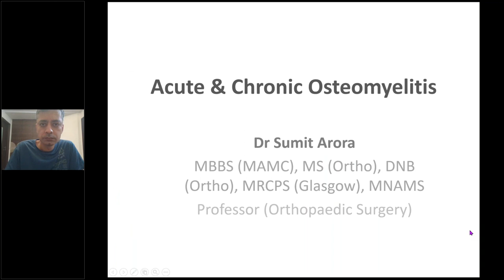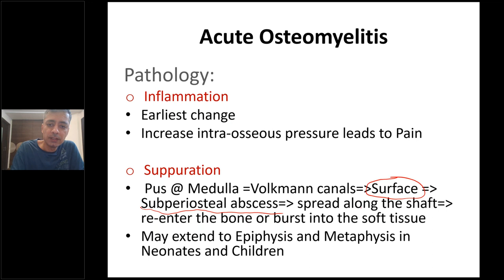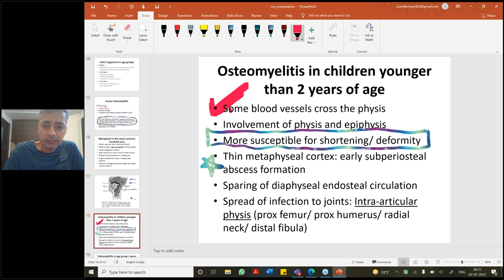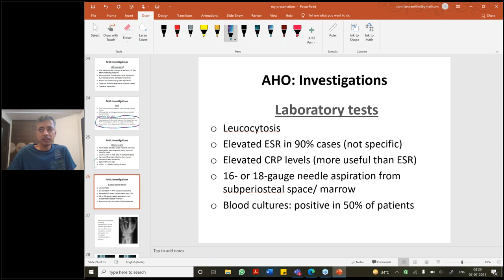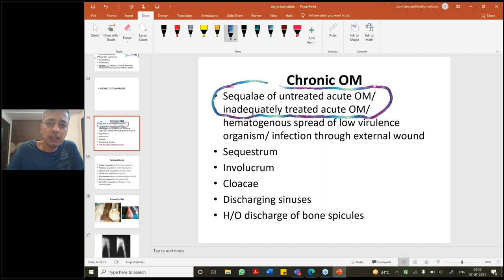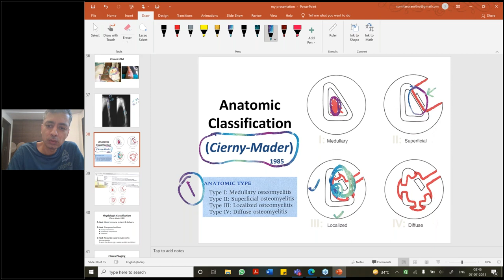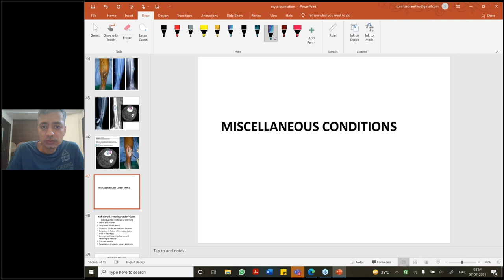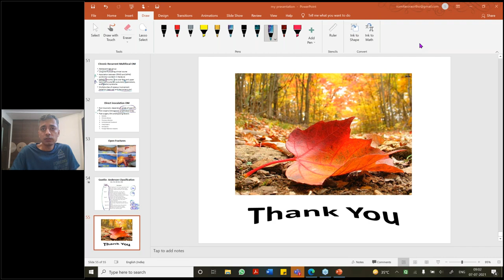OSTEOARTHRITIS Chronic Acute / Clinical Treatment / ORTHOPEDICS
Osteomyelitis is an infection of the bone that can affect both adults and children. If left untreated, it can lead to bone tissue death over time.
Osteomyelitis can affect both adults and children. The bacteria or fungus that can cause osteomyelitis, however, differs among age groups. In adults, osteomyelitis often affects the vertebrae and the pelvis. In children, osteomyelitis usually affects the adjacent ends of long bones. Long bones (bones in the arms or legs) are large, dense bones that provide strength, structure and mobility. They include the femur and tibia in the legs and the humerus and radius in the arms.

Osteomyelitis is not more common in a particular race or gender. However, some people are more at risk for developing the disease, including:

People with diabetes.

Patients receiving hemodialysis.

People with weakened immune systems.

People with sickle cell disease.

Intravenous drug abusers.

The elderly.

What causes osteomyelitis?

It can be caused by a variety of microbial agents (most common in staphylococcus aureus) and situations, including:

An open injury to the bone, such as an open fracture with the bone ends coming out through the skin.

A minor trauma, which can lead to a blood clot around the bone and then a secondary infection from seeding of bacteria.

Bacteria in the bloodstream (bacteremia), which is deposited in a focal (localized) area of the bone. This bacterial site in the bone then grows, resulting in destruction of the bone. However, new bone often forms around the site.

A chronic open wound or soft tissue infection can eventually extend down to the bone surface, leading to a direct bone infection.

The symptoms of osteomyelitis can include:

Pain and/or tenderness in the infected area.

Swelling, redness and warmth in the infected area.

Fever.

Nausea, secondarily from being ill with infection.

General discomfort, uneasiness, or ill feeling.

Drainage of pus (thick yellow fluid) through the skin.

Additional symptoms that may be associated with this disease include:

Excessive sweating.

Chills.

Lower back pain (if the spine is involved).

Swelling of the ankles, feet, and legs.

Loss or decrease of motion of a joint.

Changes in gait (walking pattern that is a painful, yielding a limp) or unwillingness to bear weight in children.